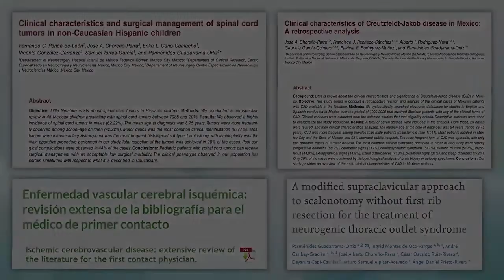CONVOCATORIA SERVICIO SOCIAL EN INVESTIGACIÓN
"Eres estudiante de medicina, te interesan las neurociencias y quieres realizar tu servicio social en un sitio de alto rendimiento? El CENNM te ofrece la mejor opción. En nuestra institución recibirás una formación académica con los más altos estándares de calidad y humanismo. Uno de nuestros pilares en la formación de recursos humanos en salud es la importancia que damos a la integración del conocimiento clínico y científico. Conoce nuestra oferta y no pierdas la oportunidad de vivir una experiencia académica única"